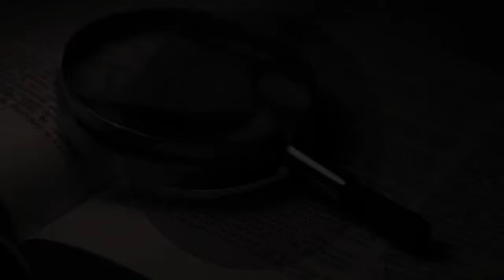Espiritismo em Foco - 0182- 2024_04_13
Programa em Formato de Roda de Conversa, com Célio Faria, José Lopes e Levindo Dias.
Tema: Simão Pedro, o apóstolo